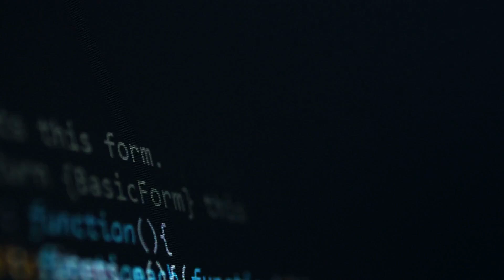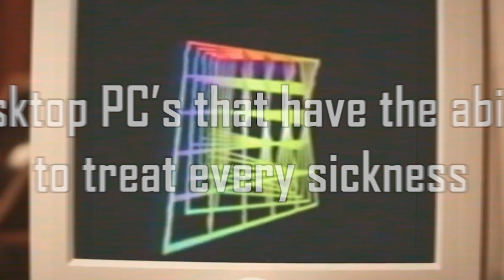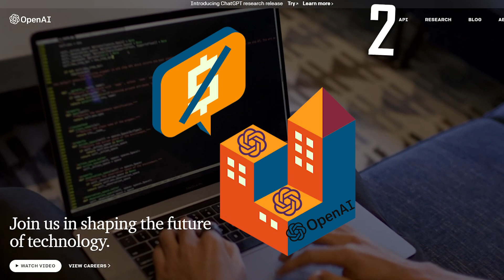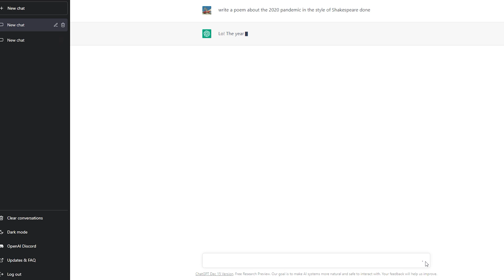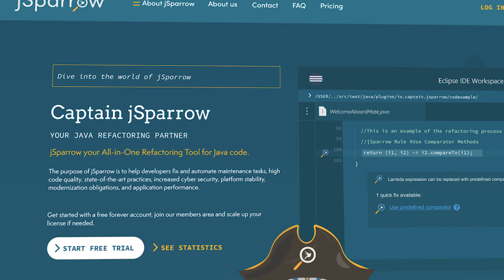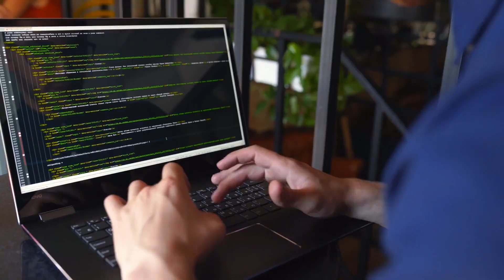The Truth about Chat GPT and OPEN AI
In todays video I am going to talk about Chat GPT and OPEN AI.  We will talk about OpenAI's history and how, at times, they haven't really been "open" (they made ChatGPT and Dall-E 2 after all).  Along the way, I intend to be amusing as I examine the broad upcoming artificial intelligence boom.

▶ If you are a programmer you should let our AI java refactoring tool take a look at your code 🛠️

ABOUT US🌐:
In the last years our team has specialized in java code refactoring and has developed our own powerful tool jSparrow.
If you are a java developer and you have code refactoring issues you should try our free version on our website at anytime!✅

Our tool🛠️:
jSparrow is our Java Eclipse IDE and Maven tool, which helps you maintain clean code, refactors your code, removes dead code, technical debt and much more. You can do unit Testing, upgrade your web application security and performance in general.

by HIPSYBEATS by | e s c p